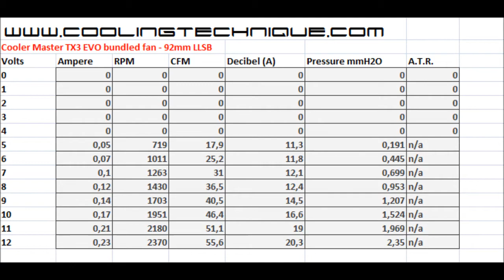Cooler Master Hyper TX3 EVO - bundled fan